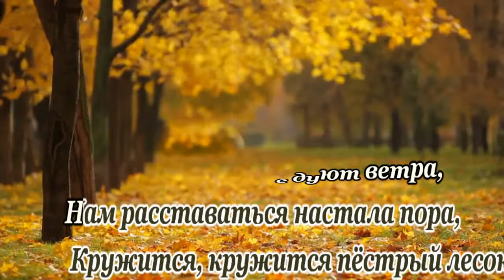Ян Френкель- Вальс расставания -караоке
(Ремейк, взамен заблокированного Мосфильмом ролика)
Песня из к/ф *Женщины*-Мосфильм 1966г.
муз. Я.Френкель
сл. К.Ваншенкин
аранжировка- Верютин Вячеслав(SlavaVer46).

НЕКОММЕРЧЕСКИЙ ПРОЕКТ!!!
non-profit project
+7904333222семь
ВТБ Валерий С.